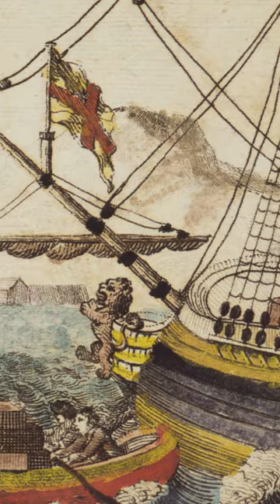60 Second City: Boston, Massachusetts!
A quick look at Massachusetts's largest city: Boston!

New 60 second city premieres every Thursday right here!